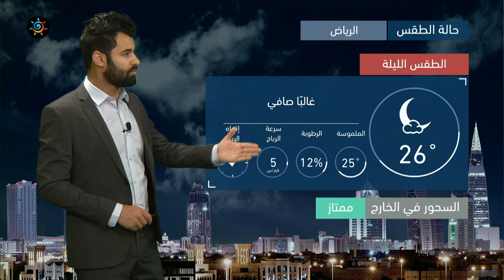طقس العرب | طقس الغد في السعودية | السبت 8-5-2021